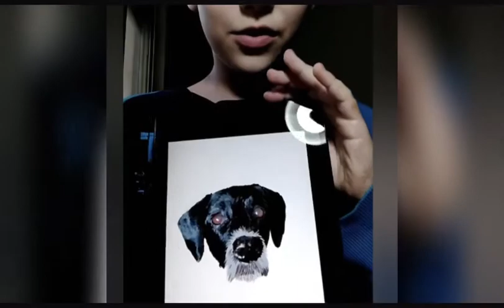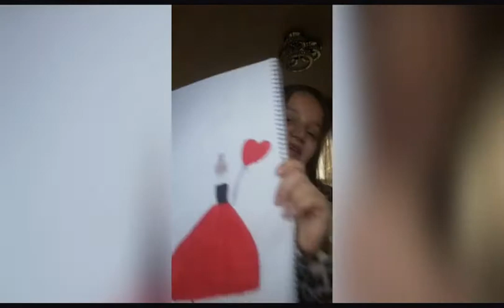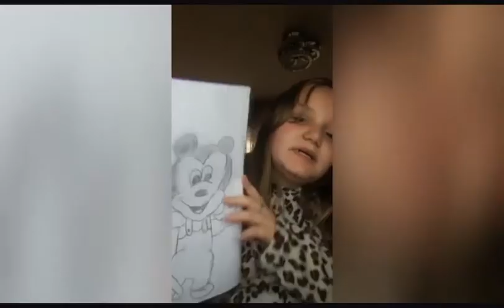בית ספר "היובל" אשדוד בימי קורונה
משתתפי תכנית הקשר הרב דורי מבית ספר "היובל" באשדודו. התלמידים מברכים ומציירים ציורים למבוגרים שהם מאג\ודת האומנים בעיר אשדוד.